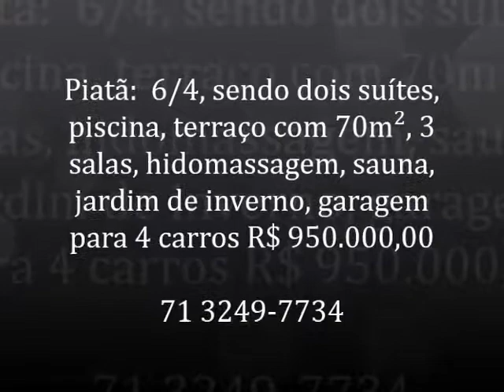Piatã 6 quartos Piscina R$950 000,00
Piatã:6/4, sendo dois suítes, piscina, terraço com 70m², 3 salas, hidomassagem, sauna, jardim de inverno, garagem para 4 carros R$ 950.000,00
Frente 12 m
Lateral 34 m
Área total 408m2
Área construida  268,55m2
Agende uma visita; 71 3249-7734